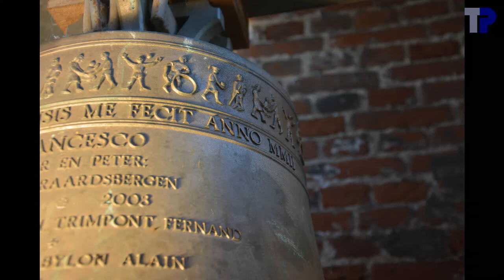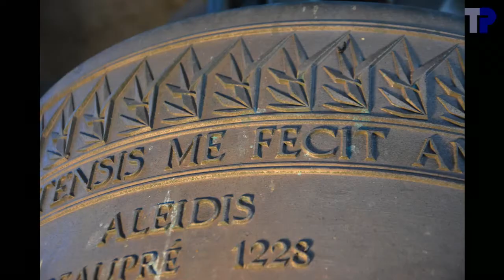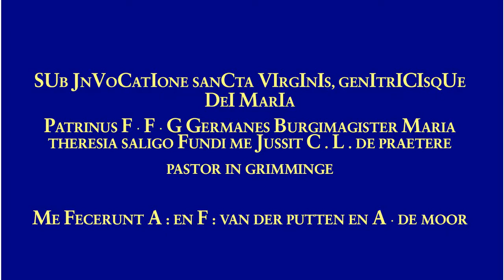Grimminge, Onze-Lieve-Vrouw van Vreugde, luidklokken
Grimminge, Onze-Lieve-Vrouw van Vreugde, luidklokken, ringing bells, cloches de volée

3  klokken, bells, cloches:

1. Aleidis
.Eijsbouts, Asten, 2002
.b1+04 --- si3
.81,9 cm --- ~350 kg
2. Maria
.A. en F. Van der Putten en A. De Moor, 1830?
.cis2+01 --- do#4
.71,0 cm --- ~220 kg
3. Francesco
.Eijsbouts, Asten, 2002
.e2+04 --- mi4

00:04  Sfeerfoto's
01:02  Klok 3
01:06 .foto's
01:32 .opschrift
01:40 .luiden
02:56  Klok 1
03:00 .foto's
03:25 .opschrift
03:33 .luiden
05:10  Klok 2
05:14 .foto's
05:47 .opschrift
05:55 .luiden
07:51  Volgelui
11:21  einde

Luiders / ringers / sonneurs:
Individuele klokken / Single bells / Cloches individuelles: Klok 1: XXXX, klok 2: Tim Martens, klok 3: Joeri De Vreese
Volgelui / Plenum: Klok 1: Thierry Pauwels, klok 2: Tim Martens, klok 3: Joeri De Vreese ?

De Eijsboutsklokken vallen op doordat ze enerzijds heel nauwkeurig gestemd zijn, maar anderzijds door het kleine aantal hoge partialen: voorbij I-7 gaat de amplitude heel snel naar beneden.
De versiering van klok 1 is heel kenmerkend voor Eijsbouts, terwijl klok 3 een afwijkende sierrand heeft met spelende kinderen.  We vinden exact dezelfde versiering bij de twee Eijsboutsklokken in Onkerzele, die gegoten zijn op initiatief van dezelfde pastoor.

Het chronogram op klok 2 geeft het jaartal 1830, terwijl de documentatie 1832 geeft als gietjaar.  Het is dus onduidelijk of de klok van 1830 of 1832 is.

Klok 2 hangt scheef.  Daarmee luidt ze onregelmatig.  Bij het manueel luiden werden verschillende pogingen ondernomen door verschillende luiders om ze toch regelmatig te luiden.  We presenteren u hier de best geslaagde poging, deze van meester-klokkenluider Tim Martens.  Bij het uitluiden valt wel op dat ze asymmetrisch luidt.

Groen in de opschriften = niet op de foto's kunnen aflezen, maar gereconstrueerd, hetzij uit analogie met andere klokken, hetzij uit documentatie.

Met dank aan de organisator van het bezoek. Ook dank aan de parochieverantwoordelijken van Grimminge voor het onthaal ter plaatse.  Dank aanTim Martens en Joeri De Vreese en de aanwezigen voor de assistentie ter plaatse.